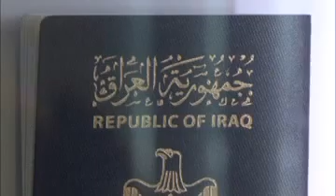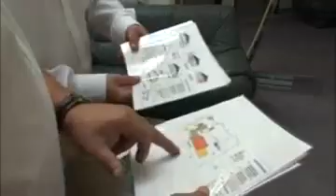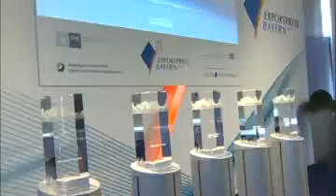Exportpreis Bayern 2009 Preisverleihung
Verleihung des Exportpreis Bayern 2009